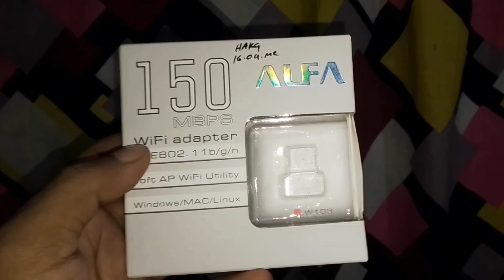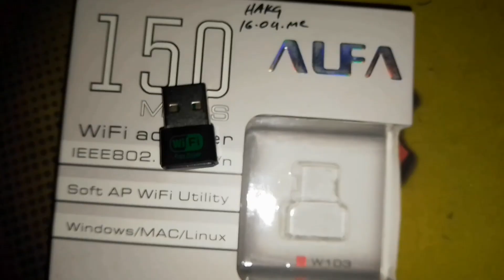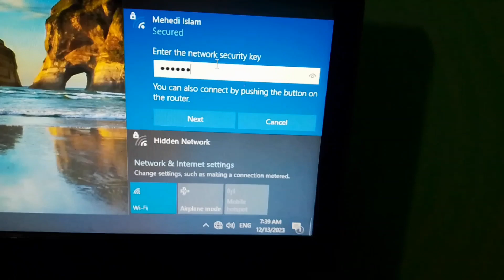I test this cool gadget | Save money | best gadget under 500 taka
I test this cool gadget under 500 taka. This gadget can save your lots of money every month.
You can check this gadget.
Best gadget under 1000 taka.best gadget under 200 taka.

Tested Some Cool Gadget's,top 5 gadgets under 500 samzone,top 5 gadgets under 500,top 5 gadgts,sam vai,sam zone,